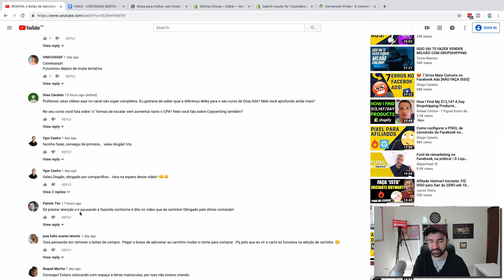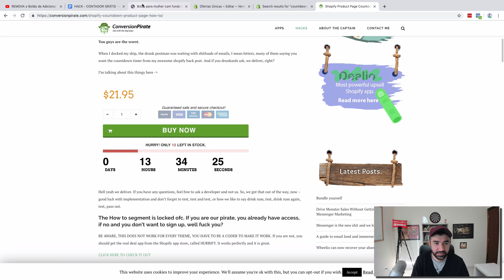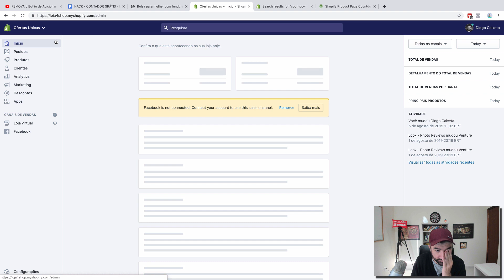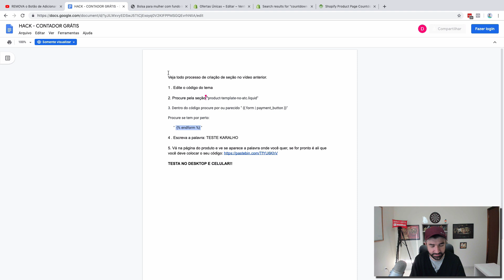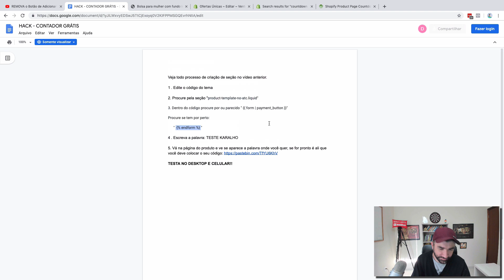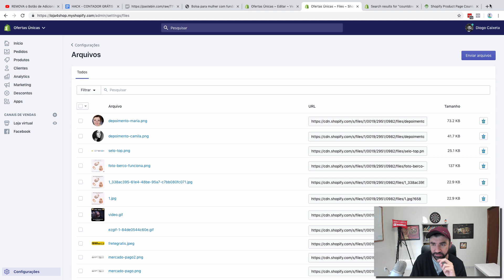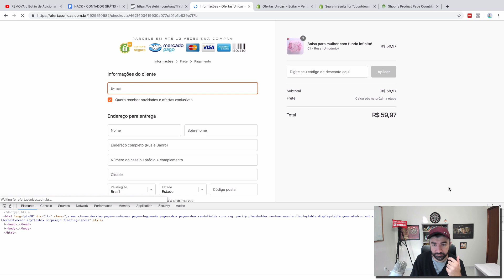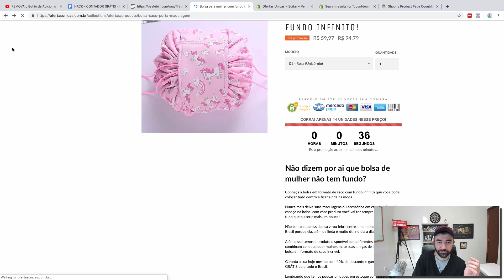Contador GRATUITO no Shopify [DROPSHIPPING]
Aprenda como colocar um contador gratuito de escassez em todos produtos do shopify.

🧙| Precisando de mentoria de Tráfego Pago ou Dropshipping?

📊 | Treinamentos